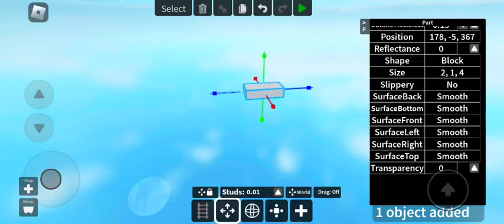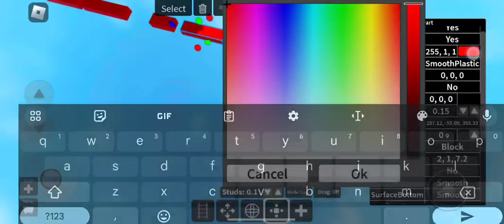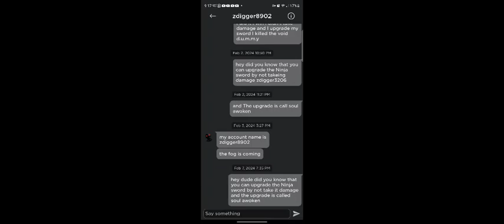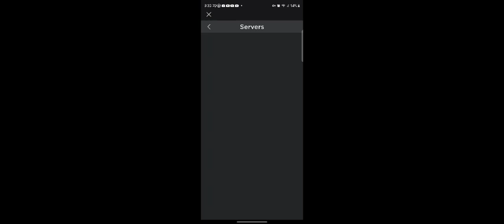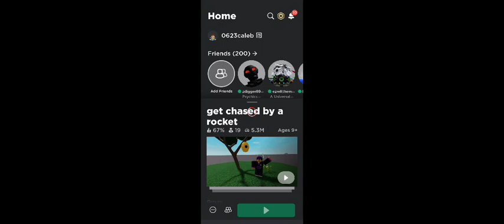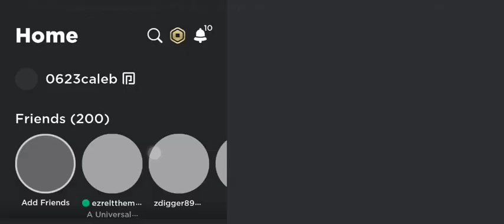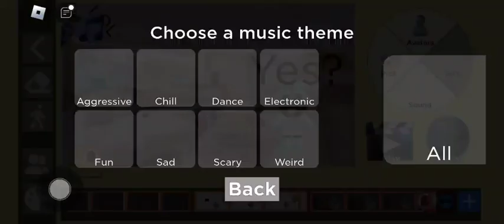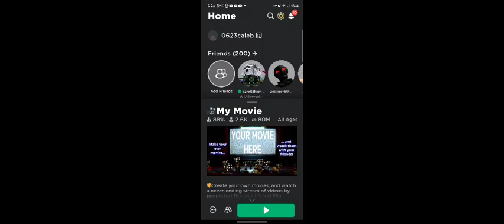I play only load locks